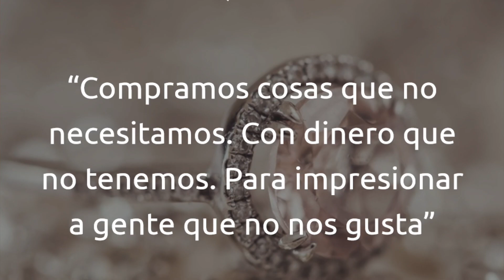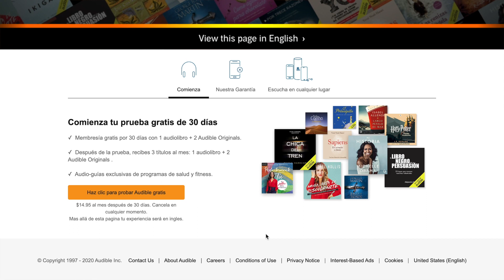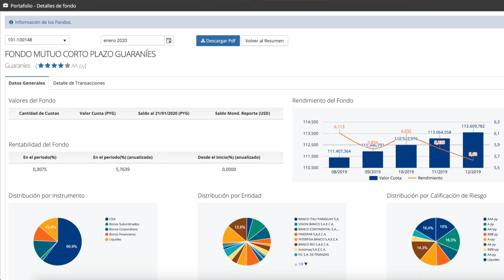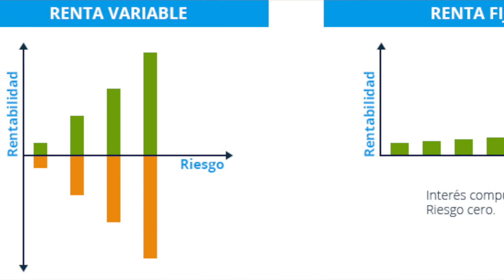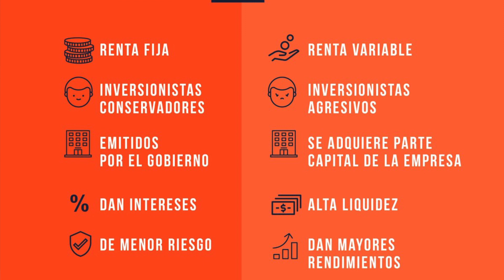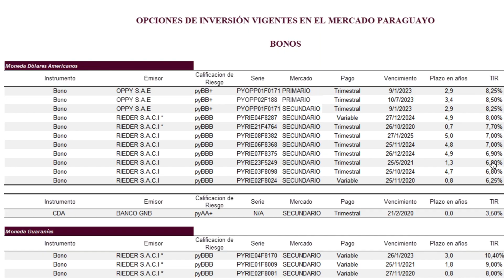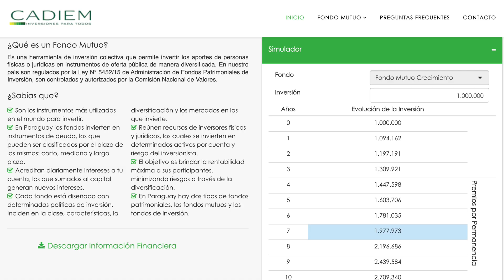COMO empezar a INVERTIR sin MIEDO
El MUNDO de las INVERSIONES a veces le da MIEDO a las personas. Generalmente por simple FALTA de CONOCIMIENTO. Esta vuelta quiero transmitir cuales son los pasos previos que uno debería hacer antes de invertir, para después empezar con cubrir los términos más básicos en el mundo de las INVERSIONES de papel.

Básicamente hay 2 polos fuertes en las inversiones (la liquidez puede ser considerado un tercer polo). Estos polos son RIESGO y RETORNO.

Mientras menor el riesgo, menor el retorno y viceversa. Dependiendo de la edad y situación en la que se encuentra, uno puede estimar cuánto riesgo puede asumir, sin perder la cabeza en una eventual pérdida.

En el MUNDO de las INVERSIONES de PAPEL, hay dos GRANDES JUGADORES. Están los BONOS y las ACCIONES.

Con los BONOS, uno le presta si dinero a las EMPRESAS a una tasa y un plazo pactado. Como uno se vuelve deudor financiero para la empresa, si esta por quebrar, uno está entre los primeros de recibir su dinero de vuelta.

Con las ACCIONES, uno se vuelve DUEÑO de la EMPRESA. Recibe parte de las UTILIDADES que esta genera durante el año. Como el RETORNO es MAYOR, así también lo es el RIESGO. Si la empresa entra en default o quiebra, sería el último en recibir su dinero de vuelta.
Generalmente no sobra mucho cuando una empresa quiebra!

Un excelente FONDO MUTUO a la vista, que me genera entre 5 a 6% anual, uso:

Un excelente FONDO CRECIMIENTO, que me da la posibilidad de DUPLICAR en 7 y TRIPLICAR en 10 años mi DINERO, altamente sugiero:

Elaboré un curso 100% GRATIS para empezar a invertir en la bolsa de valores de CUALQUIER PAIS:

🧠👏App que yo uso para leer más rápido y durante el tráfico🎧🎓
(Consigue su prueba GRATIS por 30 días)

📚📚📚===Mis TOP sugerencias de lectura para el 2020===📚📚📚
📘Para mejorar tus hábitos: 7 Hábitos de la gente altamente efectiva – Stephen Covey
📕Para volverte más efectivo: La semana laboral de 4 horas – Timothy Ferriss
📗 Para inversionistas avanzados: Inversor inteligente – Benjamín Graham (El libro N°1 sobre la inversión de valor, sugerido por Warren Buffett)
📒Para mejorar tus finanzas: 23 Habitos inteligentes para tus finanzas personales: Consejos para mejorar tu relacion con el dinero (Spanish Edition) - El Contador

🌎🆓🌐Para estar 100% seguro navegando por Internet, uso NordVPN 🌎🆓🌐